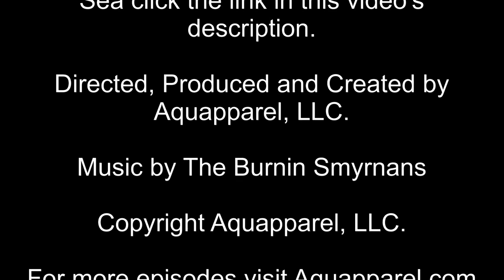American Alligator Training at Theater of the Sea with Alley the Alligator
On this episode EFish and Matt Heyde visit the Theater of the Sea in Islamorada, FL and check out some American Alligator Training with Alley the Alligator.

For more information and directions to Theater of the Sea